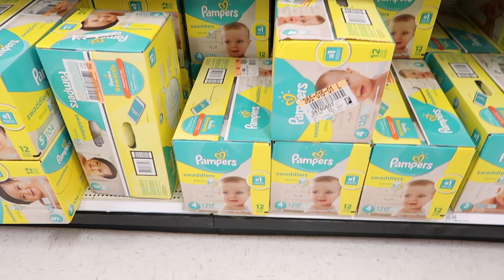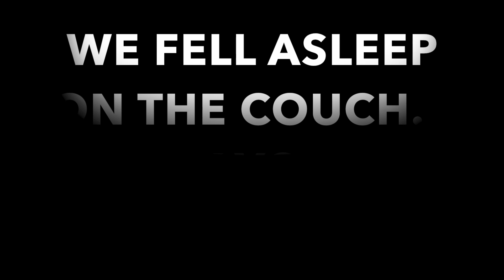BABY CHASE IS KICKING!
Baby Registry!

Camera used in this film